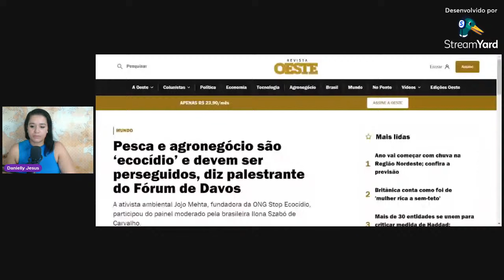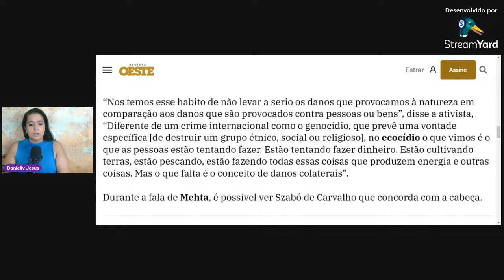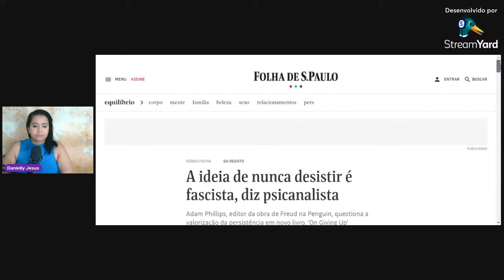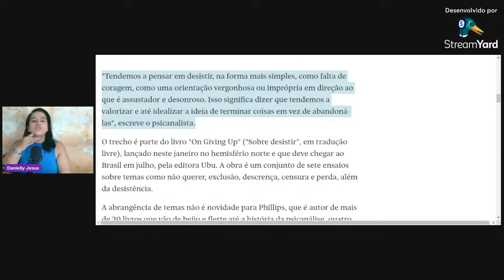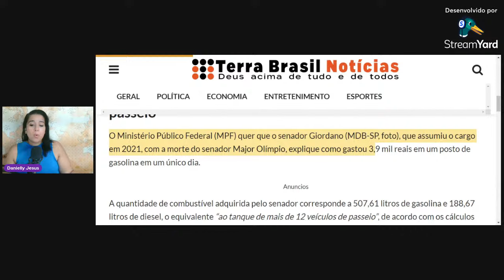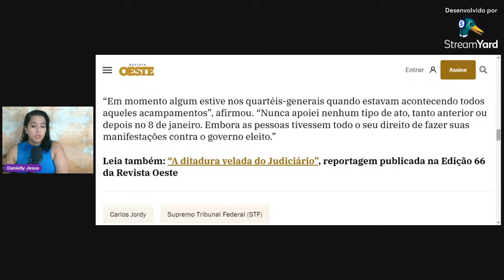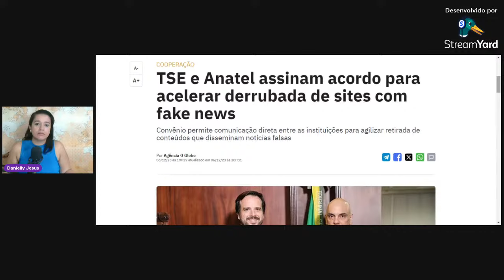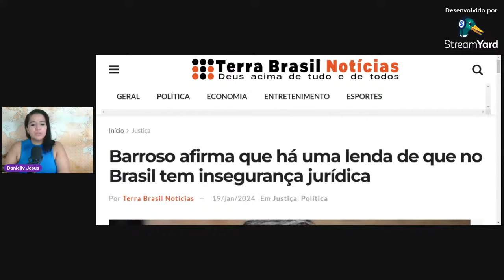3LiveVeritas - CARLOS JORDY: O MAIS NOVO ALVO DE MORAES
ADQUIRA MEU LIVRO "OS GIRASSÓIS E OUTROS POEMAS":